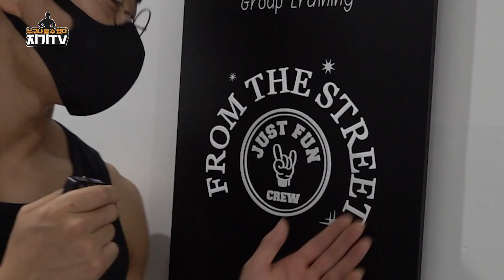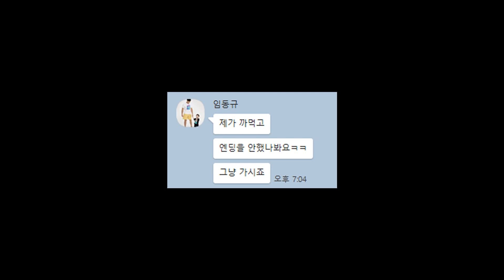맨몸운동 몸짱들은 어떤운동을 할까? (운터뷰)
ㅡㅡㅡㅡㅡㅡㅡㅡㅡㅡㅡㅡㅡㅡㅡㅡㅡㅡㅡㅡㅡㅡ
랭킹닭컴 아래링크 타고
회원가입시 (코드 jgtv 입력!)
추가혜택이 있습니다!!
ㅡㅡㅡㅡㅡㅡㅡㅡㅡㅡㅡㅡㅡㅡㅡㅡㅡㅡㅡㅡㅡㅡ
지기가 추천하는 프로틴웍스!
ㅡㅡㅡㅡㅡㅡㅡㅡㅡㅡㅡㅡㅡㅡㅡㅡㅡㅡㅡㅡㅡㅡㅡㅡ
지기가 사용하는 운동보호대 하빈저,
(헬스용품, 마사지제품)
ㅡㅡㅡㅡㅡㅡㅡㅡㅡㅡㅡㅡㅡㅡㅡㅡㅡㅡㅡㅡㅡㅡ